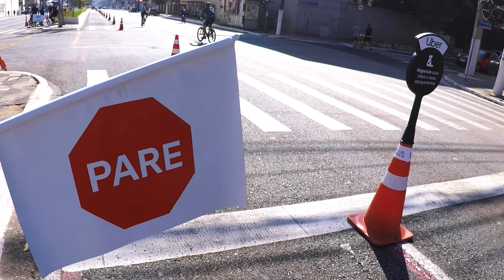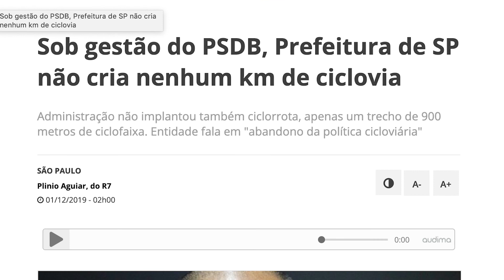A VOLTA DA CICLOFAIXA DE LAZER EM SÃO PAULO - UBER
Dia 19/07/2020 foi marcado pela volta da Ciclofaixa de Lazer em São Paulo. Após quase um ano sem essa estrutura, a empresa UBER ganhou  a concorrência e agora é a patrocinadora oficial.

Ter essa ciclofaixa na cidade é bem importante, porque supre a necessidade de lazer para quem pedala na cidade. Também incentiva a mais gente a descobrir novos lugares em São Paulo, e consequentemente introduzindo a bicicleta no cotidiano na vida dessas pessoas.

Eu fiz o trecho na Paulista e Jabaquara e vi muitas famílias pedalando, mostrando que as pessoas estavam afim e ansiosas com a volta da ciclofaixa. A maioria usando mascara de proteção e tomando medidas de distanciamento.

Veja mais no vídeo!

Horário de funcionamento: 7h-16h
Dias de funcionamento: Feriados nacionais e domingos
09 trechos atendidos:

Paulista/Jabaquara (18.61 km);
Paulista/Centro (16.2 km);
Jabaquara/Ibirapuera (10.2 km);
Ibirapuera/Parque do Povo (7.9 km);
Parque do Povo/Villa Lobos (15 km);
Brasil/Paulo VI (8.5 km);
Parque do Povo/Chuvisco (13.4 km);
Zona Norte (7.9 km);
Zona Leste (19.1 km).

Onde tem a cliclofaixa de lazer
Horario de funcionamento ciclofaixa
Ciclofaixa de Lazer SP
A volta da Ciclofaixa de Lazer em São Paulo
Como é a ciclofaixa de lazer?

Gostou deste vídeo? Segue também lá no Instagram

Manda mensagem e brinde!